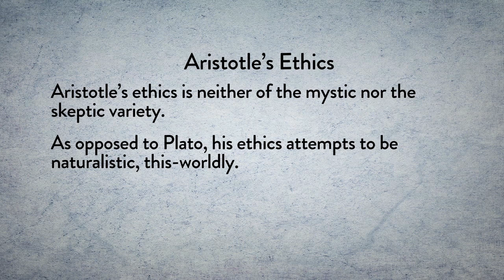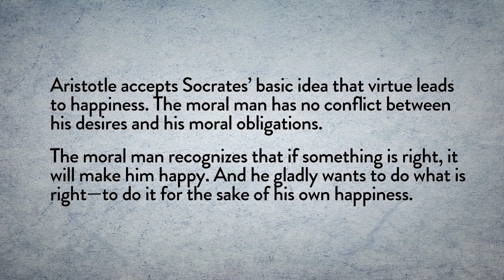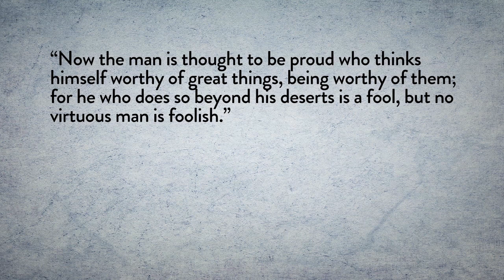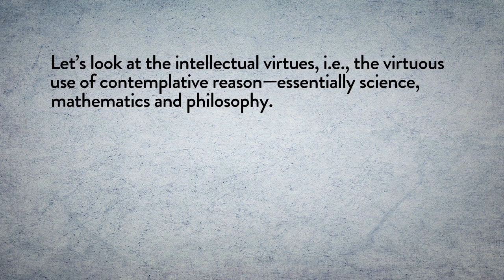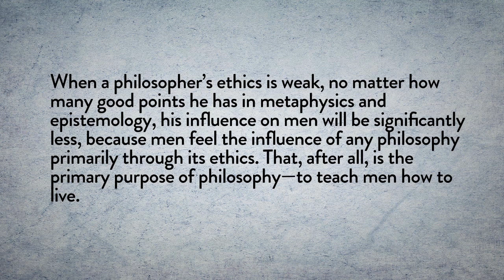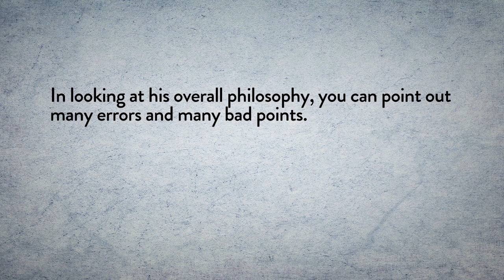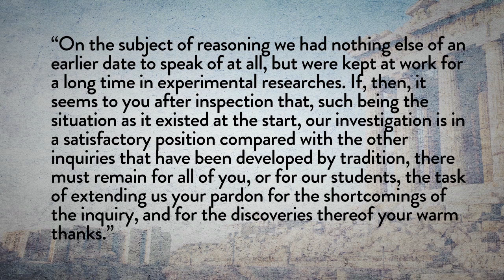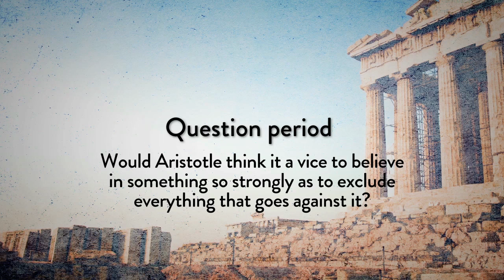Aristotle’s Ethics and Politics: Happiness, Reason and the Ideal Society by Leonard Peikoff, pt20/50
Aristotle held that the good for man — and the aim of a political community — is happiness, and that the purpose of ethics is to provide guidance for pursuing and achieving it. Leonard Peikoff explains the role that reason, self-interest, and the rule of law play in the quest for this ideal.